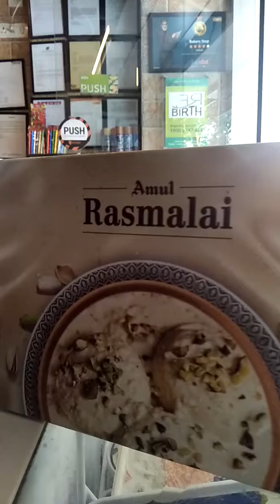Amul Rasmalai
BIGOBASKET BEST1TOP1 in market